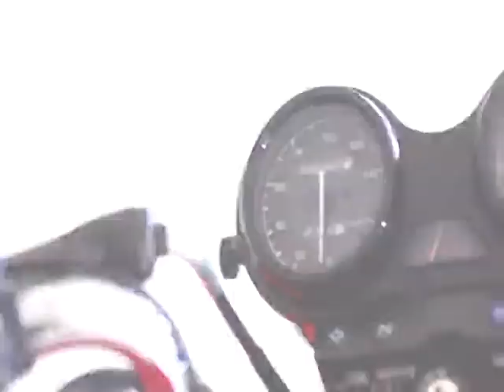promo san juan yamaha YBR 125 MPEG